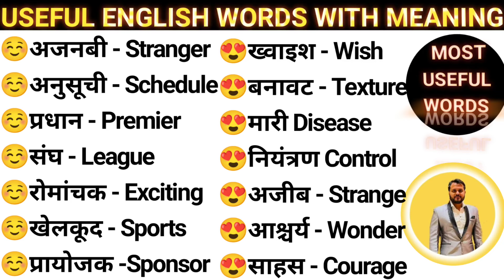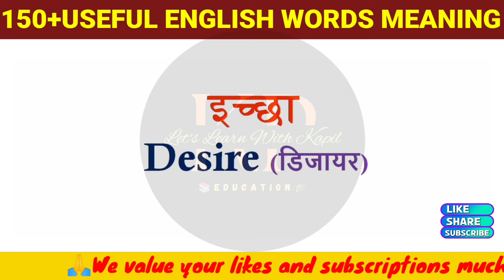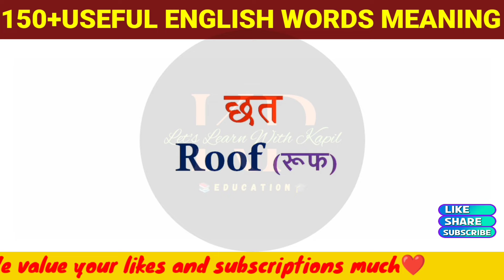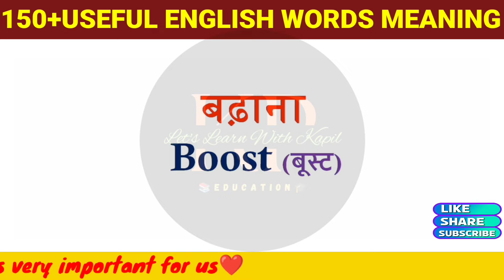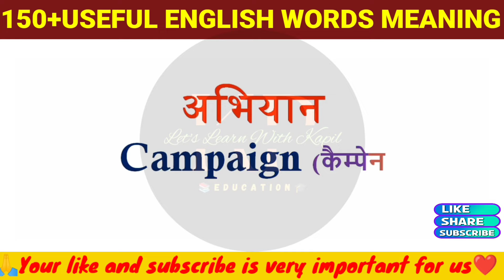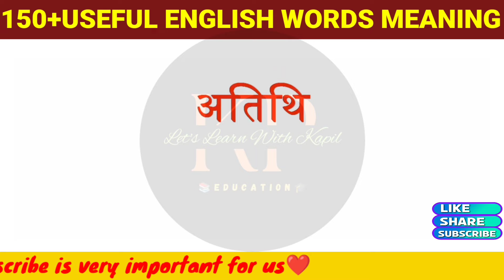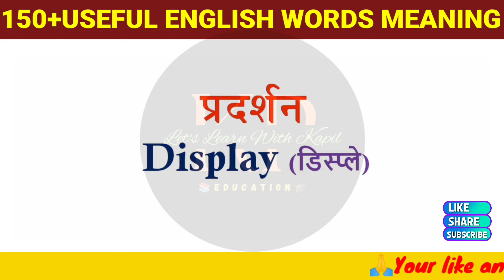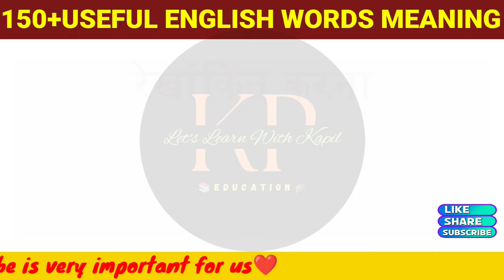Daily Use English Sentences, English speaking practice, Kapil English Speaking Practice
spoken english
english speaking

101 रोजाना बोले जाने वाले English Sentences |

50+ Daily Use English Words | Word Meaning | English Speaking Practice | Vocabulary Practice

100 Daily Use English Words | Word Meaning | English Speaking Practice |  Daily use Vocabulary

बिना अटके इंगलिश कैसा बोले | रोज बोले जाने वाले वाक्य | अंग्रेजी कैसे सीखे | English kaise sikhe | Daily life use english sentences | english speaking | Short English Sentences | english bolna kaise sikhen | english speaking | Roj bole jane vale english sentences | छोटे छोटे रोज़ बोलने वाले वाक्य | इंग्लिश कैसे सीखें | अंग्रेजी कैसे बोले | अंग्रेजी पढ़ना सीखें । Short English Sentences | Daily Life Use Sentences | English Speaking | @LETSLEARNWithKapil

• 50 Most Used English words
• grammar
• learn english
• learn english conversation
• english conversation words
• 50 रोज बोले जाने वाले अंग्रेजी शब्द
• 50 रोज वाले अंग्रेजी शब्द  in English
• Daily Use words in English
• 50 Daily Use words in English
• Daily Use words
• 50 Daily Use English words
• Daily Use English words
• English Grammar
• Vocabulary